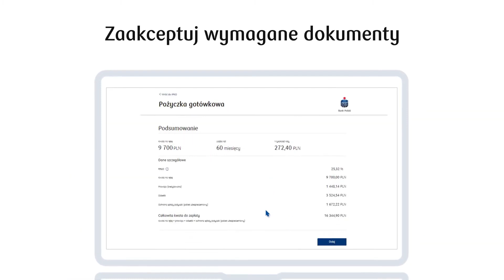Jak wziąć pożyczkę gotówkową w serwisie iPKO? | PKO Bank Polski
Sprawdź, jak wziąć pożyczkę gotówkową w serwisie iPKO:

1. W iPKO wejdź w Oferta - Wnioski do złożenia - Pożyczka gotówkowa - Złóż wniosek.
2. Określ kwotę i liczbę rat.
3. Jeśli chcesz, wybierz pakiet ubezpieczeniowy.
4. Potwierdź dane i poczekaj na ofertę.
5. Zaakceptuj wymagane dokumenty i umowę, a pieniądze trafią na Twoje konto.